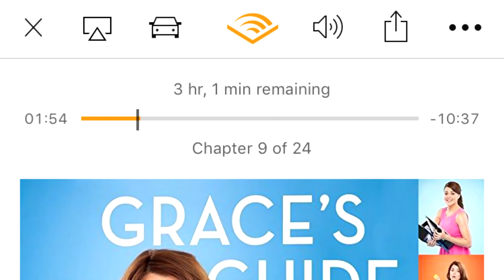TESTING 90s TOYS : SKIP-IT (Does This Thing Really Work)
Today I test out the Skip-It...

I sent out a tweet a few weeks ago asking you guys what nostalgic toys I should review and got a plethora of you saying the Skip It. I know the Fine Brothers reacted to this on Kids react.